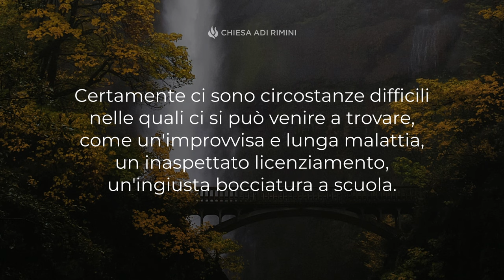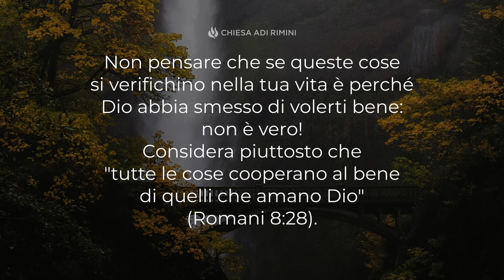"Una Bontà Senza Fine" - Meditazione Esdra 3:11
"Egli è buono, perché la Sua bontà dura in eterno." (Esdra 3:11)

UNA BONTÀ SENZA FINE

Può capitare di sentire credenti demoralizzati pronunciare la frase: "Dio non mi vuole più bene". Lo scoraggiamento fa brutti scherzi, ci mostra una realtà distorta. Dio non cessa mai di amare il Suo popolo. Egli agisce sempre con grande bontà verso tutti i Suoi figli. Certamente ci sono circostanze difficili nelle quali ci si può venire a trovare, come un'improvvisa e lunga malattia, un inaspettato licenziamento, un'ingiusta bocciatura a scuola. Non pensare che se queste cose si verifichino nella tua vita è perché Dio abbia smesso di volerti bene: non è vero! Considera piuttosto che "tutte le cose cooperano al bene di quelli che amano Dio" (Romani 8:28). Proprio perché la bontà del Signore dura in eterno, puoi star certo che nel momento della prova Egli ti incoraggerà e ti aiuterà ad andare avanti con nuove forze. Allontana dalla tua mente il pensiero che Dio non ti voglia più bene: è una grande menzogna, confida in Lui con tutto il cuore e spera nella Sua Parola!